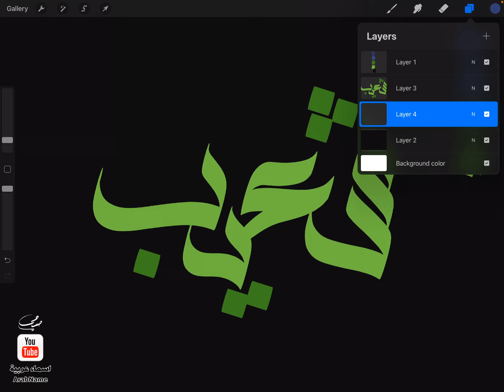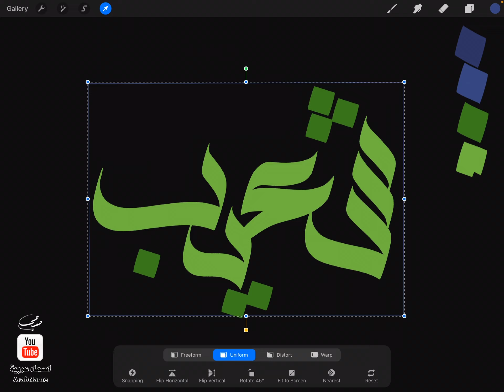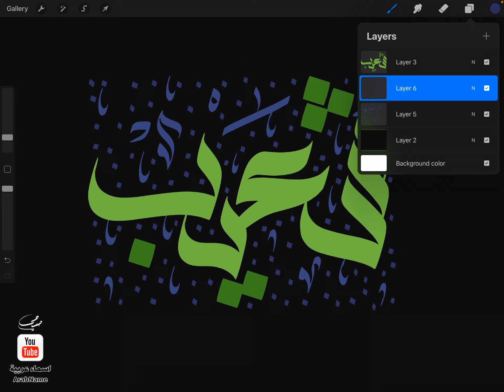تصميم اسم شعيب Shoayb ، مع معنى الإسم ، تصميم رقم 1145 ، تصميم بخط الوسام ،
"شعيب : اسم علم مذكر عربي، هو تصغير شَعب أو أشعب مع التصرف، لأن تصغيره أُشَيْعب. والشعب هو الجماعة، الأمة، الصَّدع. والأشعب: ما كان بين منكبيه أو قرنيه مسافة كبيرة. وشعيب: المنكسر ، وشعيب نبي في مدين لجأ إليه موسى وتزوَّج ابنته